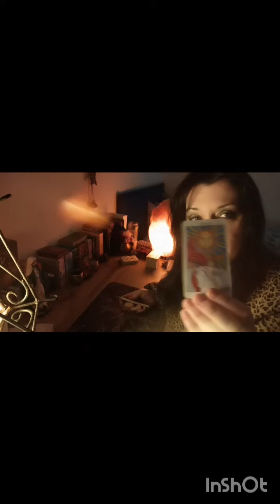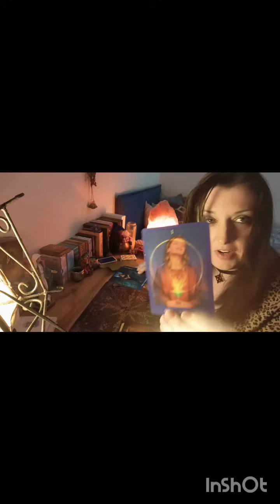Reprise de Pouvoir dans une Situation🔥Regain D'énergie !!!! Tenez Bon !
🌟 Si tu Souhaites Soutenir la Chaîne tu peux faire un Don en passant par PayPal
💫Ou par les SuperThanks Présent Sur tous les shortsyoutube de la Chaîne, tu peux également Partager tes Vidéos Préférées et Ainsi aider à Agrandir Cette belle Communauté 💫☀️

💫N'oubliez pas de garder un Discernement qui vous est Propre , les Guidances ne se Substituent Jamais à vous, elles sont juste une aide Supplémentaire.